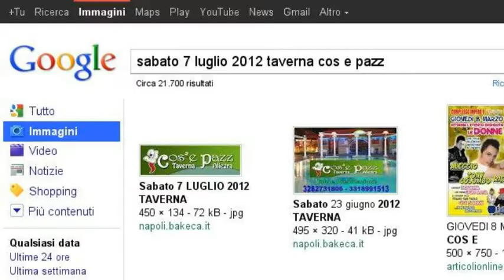Sabato 07 Luglio 2012 TAVERNA COS E PAZZ a BORDO PISCINA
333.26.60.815 PRENOTA IL TUO TAVOLO
X GRUPPI DA 10 SPUMANTE IN OMAGGIO